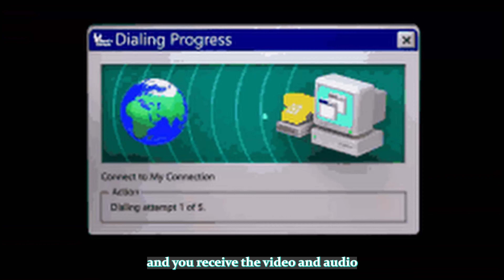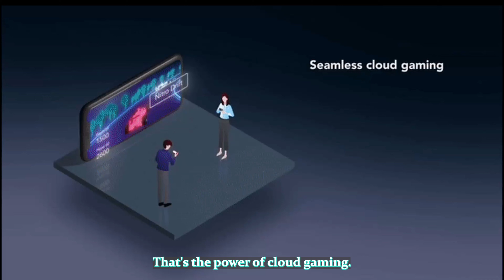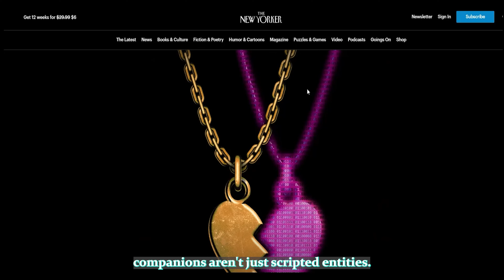WHY IS CLOUD GAMING CHANGING EVERYTHING??1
Gaming's getting a massive upgrade with cloud gaming 🚀. It's like Netflix but for games 🎮, meaning you can play any game you want, anytime, without needing a fancy computer or console. Just a good internet connection, and you're set. Plus, games are getting smarter with AI 🤖, making characters in games more like real buddies or even virtual dates 💕. This tech magic means everyone, everywhere can play top games without worrying about expensive gear 🌍. But, it's not all perfect. There's a bit of a worry about who really owns the games we play 🤔 and how big companies might have too much control. Still, the future's looking bright 🌟. We're heading towards a world where gaming is super easy and inclusive, letting us jump into any game we fancy, just like picking a movie 🍿. Let's roll!

Whether you're a science geek, a history aficionado, or an art lover, there's something here for everyone. Let's explore the unknown together, one video at a time.